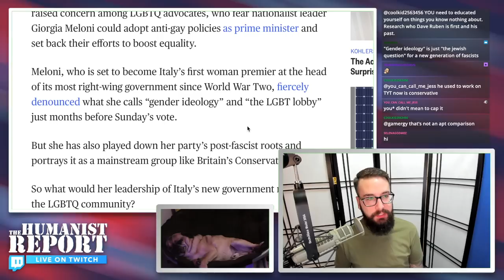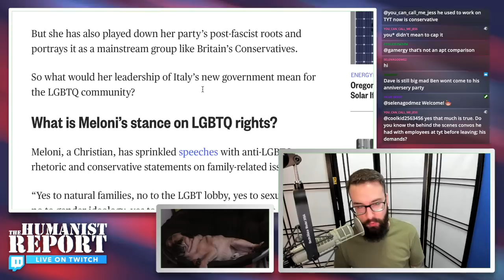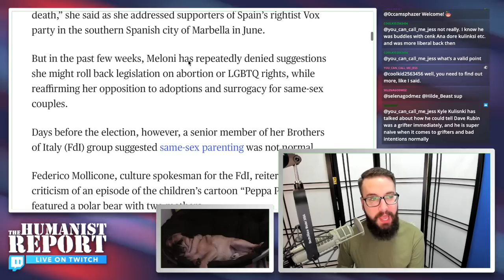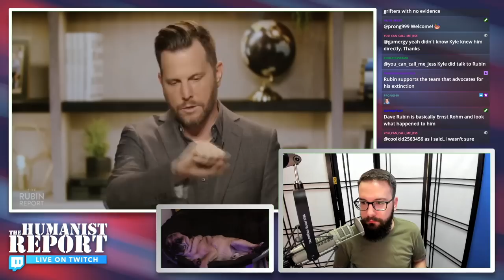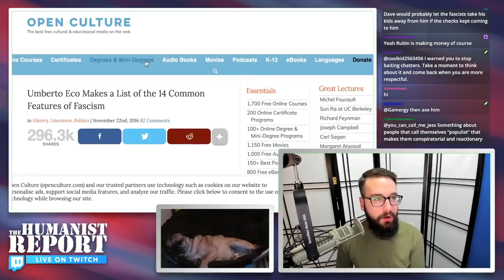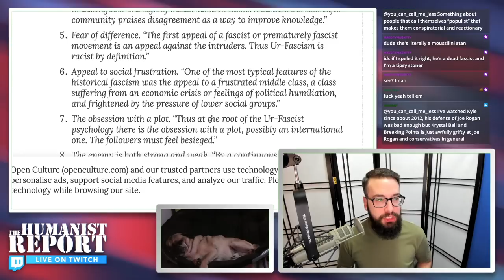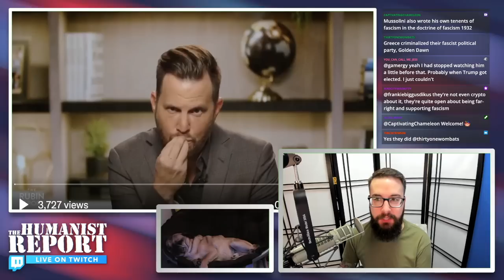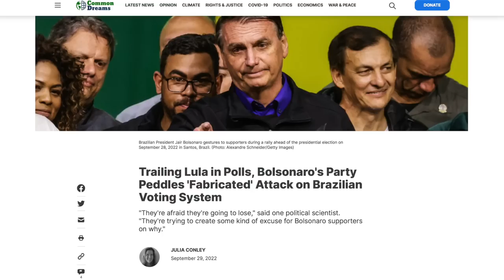Gay Conservative Dave Rubin Cheers on Italy's Viciously Anti-Gay Leader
Notorious grifter Dave Rubin shared his thoughts on Italy's new leader and, of course, he's ecstatic despite Meloni's intent to crackdown on gay parenting.